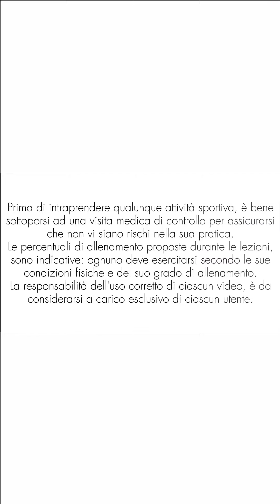Tonifica - Modella - Brucia Grassi con pochi minuti di ginnastica // Total-Body Workout // 126